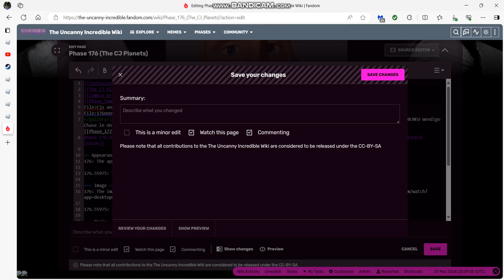Fandom ain't working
Why?